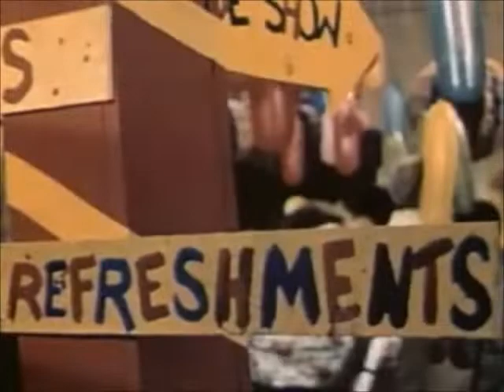Out of a movie - Alejandro Bau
Vive con felicidad

Música y Video - Alejandro MG